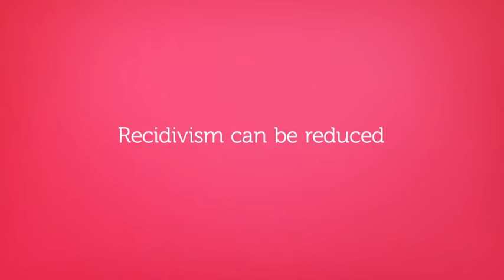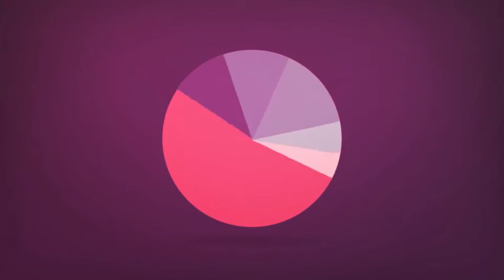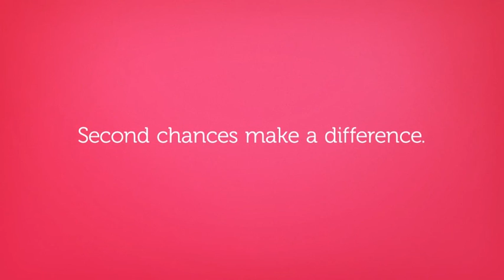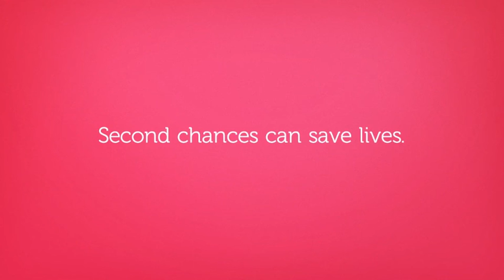What happens to people when they are released from prison?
Every year, over 6000 prisoners are released in Victoria, but what does this mean for individuals and the wider community? This video by Young Liberty for Law Reform’s criminal justice pod explores some of the many issues facing people leaving the prison system. Research by numerous organisations have identified the flaws with relying heavily on prisons to correct behaviour, and the need for reform and changed attitudes to allow individuals to get back on their feet when they are released.